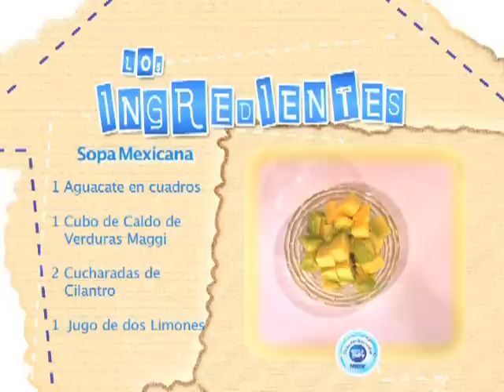Receta l Sopa Mexicana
Les enseñaremos a preparar un clásico de la comida mexicana: Sopa Mexicana.
o llamar a la linea de servicio al consumidor 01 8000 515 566